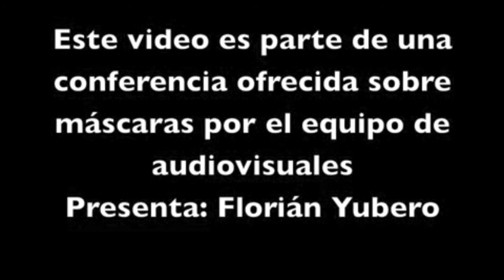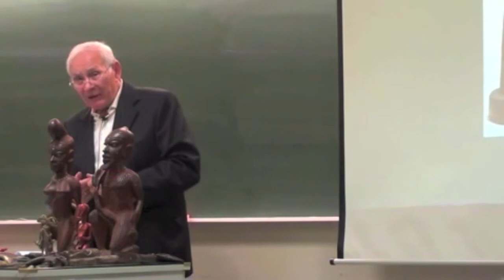LOS TALLISTAS DE MÁSCARAS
EL TABAJO  DE TALLA DE MÁSCARAS ESTÁ  CONSIDERADO SAGRADO